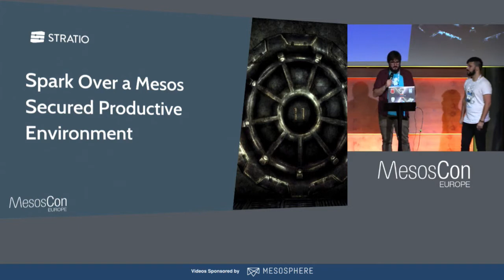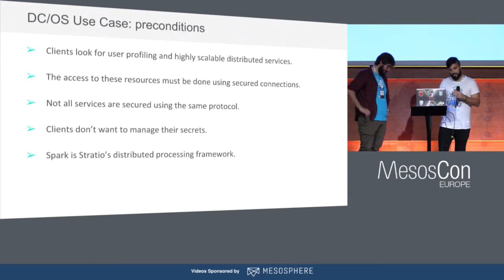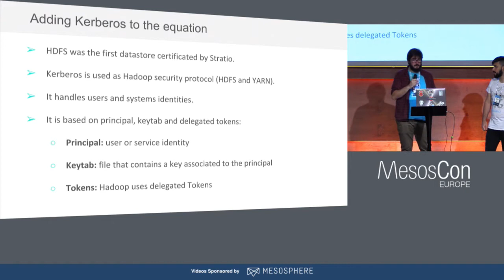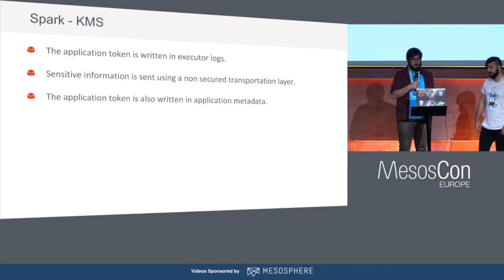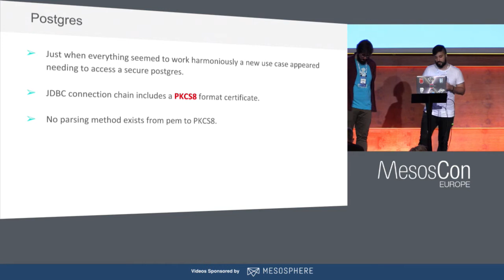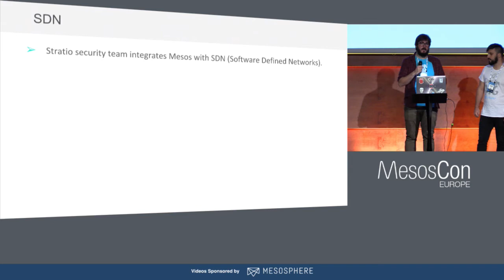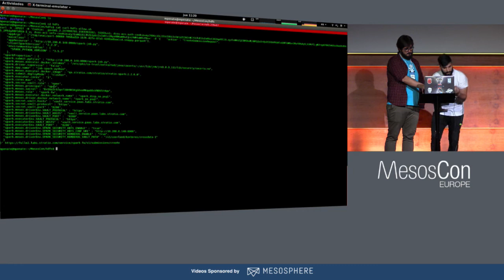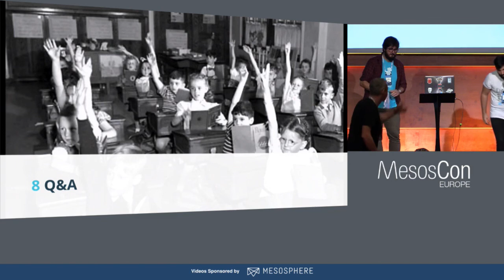Spark Over a Mesos Secured Productive Environment - Jorge Lopez-Malla & Marcos Peñate, Stratio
Big Data is a reality nowadays on companies, and because of this new reality they have moved from using Big Data in proof of concept projects to use it at the core of the companies itself. This change along with Data Science growth and the power of business intelligence tools has required an effort in our solutions to provide a secured and isolated environments which protects the companies from malicious users. Are we prepared for the challenge?

From Stratio we have modified the behavior of Apache Spark over Apache Mesos to provide a new layer of isolation to the actors that are involved on a Spark workflow by using a Software Defined Networks solutions (SDN) and by changing the spark core network layer. We have also added a smart way to handle the secrets without the interaction of the user with the secrets of the platform adding some functionality to Apache Spark security module.

About Jorge Lopez-Malla
Jorge has been involved in the inception and implementation of projects related to several fields such as digital media, telcos, banks & insurance companies. He is in charge of Stratio’s Big Data training, having been one of the first engineers to become Spark certified. Previous speaking experience: How to make your Spark jobs fly, Spark Hand's on Mistakes that everyone does in Big Data Projects(Codemotion), How to transform data into money using Big Data Technologies (Apache Big Data Conf Europe) and Kerberizing Spark (Spark Summit East).

About Marcos Peñate
Marcos is QA Engineer at Stratio focused on Big Data solutions. He has been involved into big data projects making risk analysis, performance testing and defining Stratio Platform architecture. He is also passionate about astrophysics, a compulsive SciFi consumer and enjoys Dockerizing everything. Connect with him on twitter @marcosmi5.